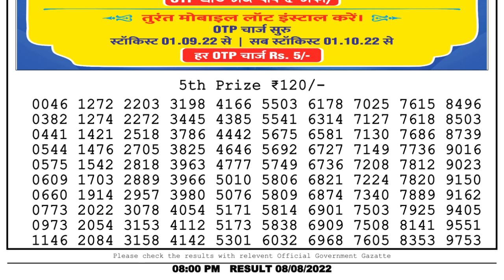🔴 Lottery Sambad Live 08:00pm 08/08/2022 Evening Nagaland State Dear Lottery Result Pdf Download